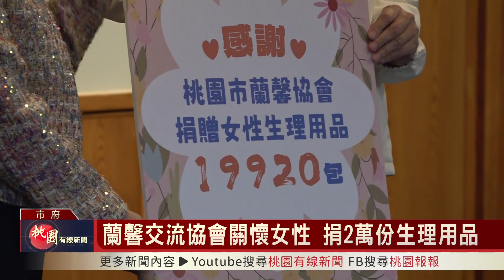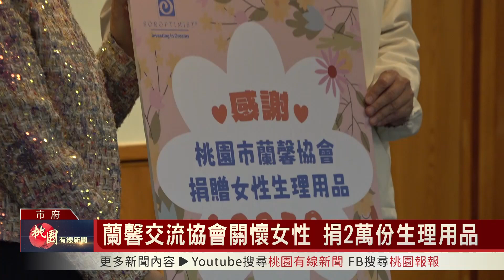桃園有線新聞20230309-蘭馨交流協會關懷女性 捐2萬份生理用品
桃園市國際蘭馨交流協會捐贈415箱，將近兩萬份衛生棉給予桃園市59所公立國中及經濟弱勢家庭，讓弱勢家庭與在校急需使用生理用品的女學生，獲得妥善的照顧、消除焦慮，安心上課學習。